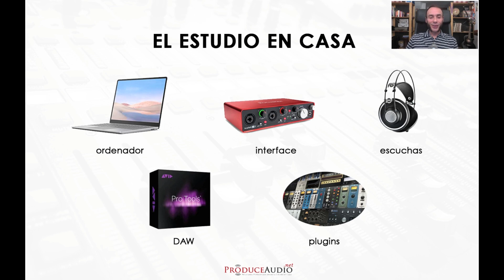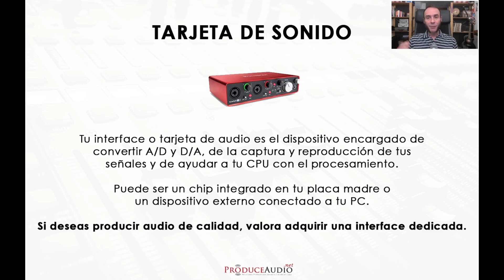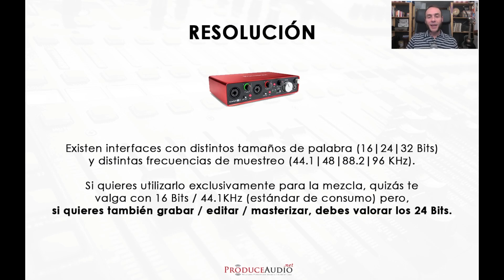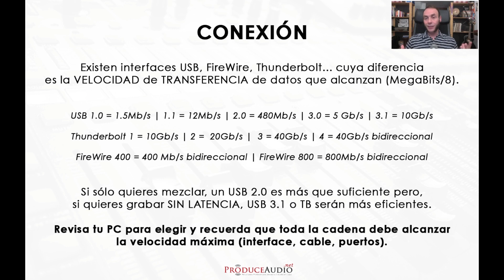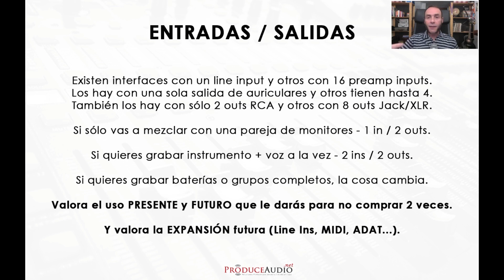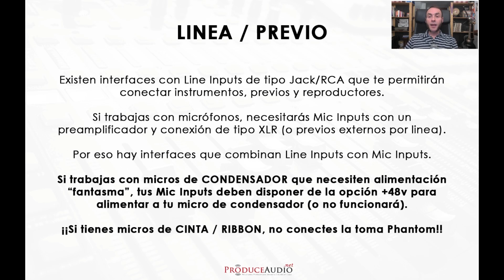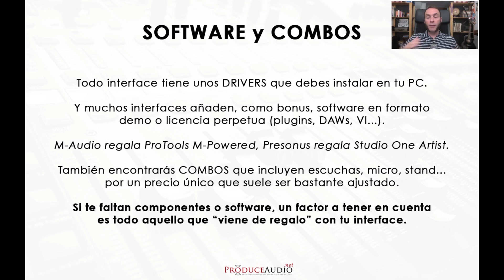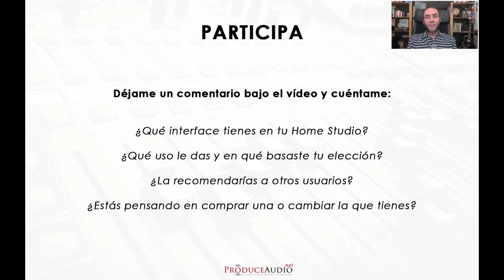El MEJOR interface para tu Home Studio - ProduceAudio.net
►► [GRATIS] Descarga la Guía Definitiva de SOFTWARE y HARDWARE para el Home Studio. Monta y calibra tu setup ideal y descarga el mejor software gratuito ⇒

 Descripción:

¿Quieres comprar un interface de audio para tu home studio?

¿Tienes dudas sobre las especificaciones de las marcas y modelos de tarjetas de sonido que hay en el mercado?

¿Quieres saber cuál es la MEJOR tarjeta de audio del mercado?

Sin duda este vídeo es para ti. Hoy hablaremos del Home Studio mínimo viable, formado por tu ordenador, tu interface, tus escuchas, tu DAW y tus plugins.

Y te voy a ayudar específicamente con la Tarjeta de Sonido, encargada de la conversión Analógico / Digital y Digital / Analógico, de la captura y reproducción de tus señales y de ayudar a tu CPU con todo el procesamiento de tu Música.

Hoy hablaremos largo y tendido de todo esto:

⇒ Resolución máxima de tu interface, que tiene que ver con su tamaño de palabra (Bits) y su frecuencia de muestreo (KiloHerzios).

⇒ Tipo de conexión a tu PC y sus velocidades de transferencia de datos, porque no es lo mismo USB que FireWire o Thunderbolt.

⇒ Número de Entradas y Salidas, porque dependerán directamente del trabajo musical que tú y sólo tú realizas en tu Estudio en Casa y también posibilidades de Expansión futura por si quieres comprar previos analógicos, instrumentos Midi, expansiones Adat / Toslink…

⇒ Tipos de entradas y salidas según tus periféricos, ya que no es lo mismo una toma RCA que una toma Jack o XLR (Canon).

⇒ Software asociado a tu Interface, porque sus Drivers deben ser los indicados y podrías acceder también a DAWs, plugins y complementos a coste cero para ti. Incluso podrías valorar los Combos Multiproducto que muchas marcas ofrecen para, además de comprar tu tarjeta de audio, llevarte micrófonos, auriculares, stands, cableado… a un precio muy ajustado.

Espero que este vídeo te inspire y te ayude a encontrar el interface ideal.

Existir, existe.

Pero recuerda que seréis tú y tus necesidades específicas quienes lo conviertan en el MEJOR interface del mercado.

es un Blog de Creación y Producción Musical COMPETITIVA desde el Home Studio, diseñado en España y totalmente en Castellano para ayudarte a conseguir resultados brutales con tu setup actual. Porque, hoy más que nunca, es posible competir y conmover al mundo con nuestras producciones desde casa.

►► [GRATIS] Aquí puedes descargar la Guía Definitiva de Soft y Hard para el Home Studio ⇒

►► [GRATIS] Aquí puedes unirte a nuestro Facebook e interactuar EN VIVO con el resto de la comunidad ⇒